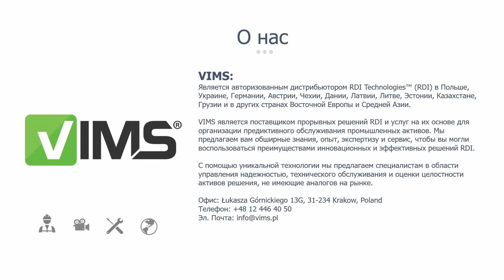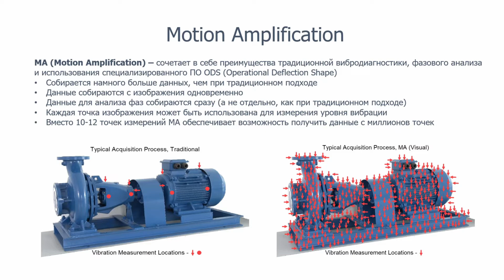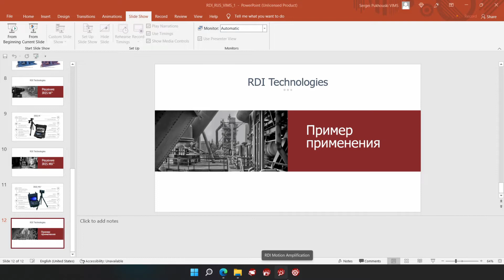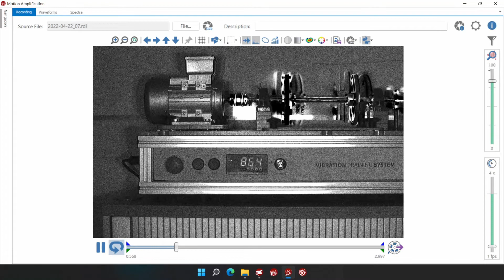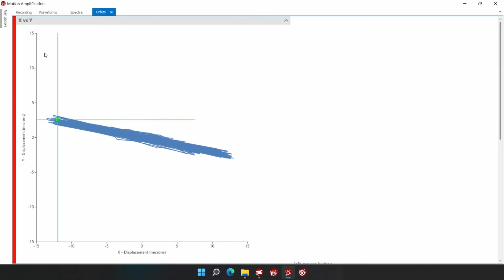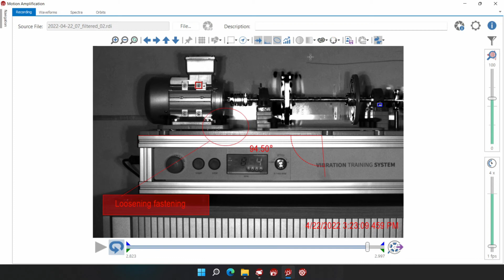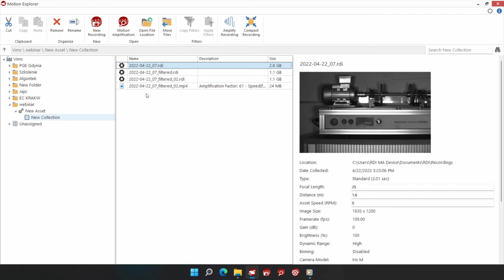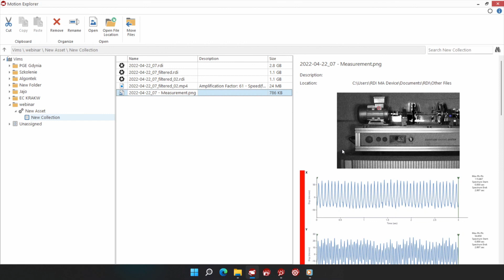VIMS - IRIS M™ - Motion Amplification® - Webinar - вебинар